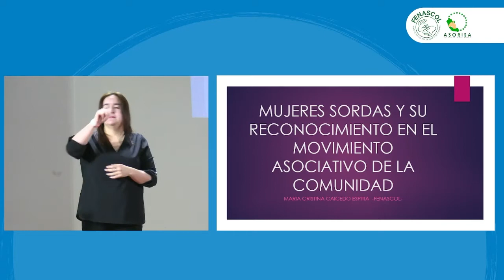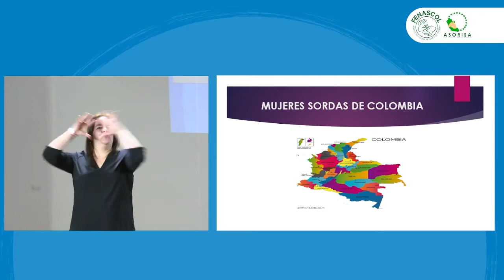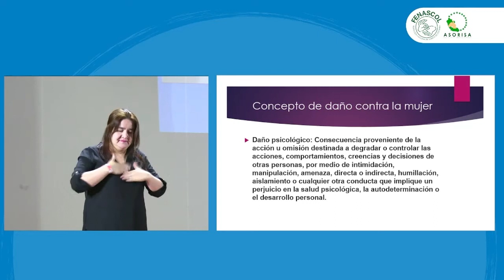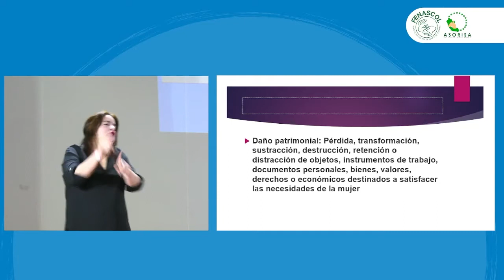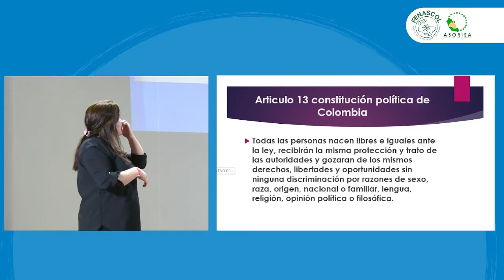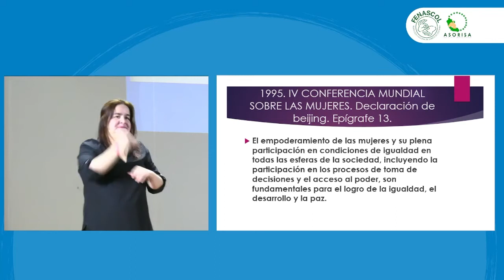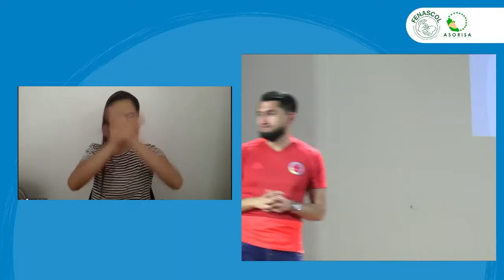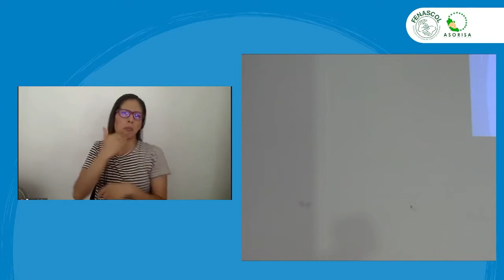14. Conferencia: Mujeres Sordas y Reconocimiento movimiento Asociativo - Maria Calcedo -FENASCOL-